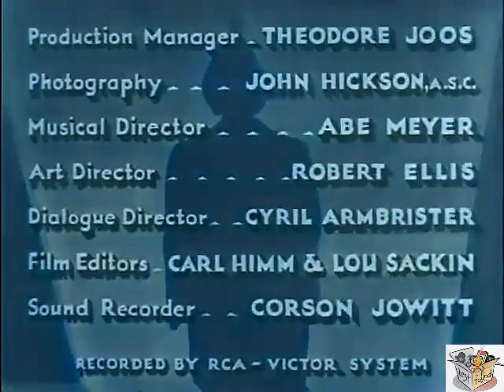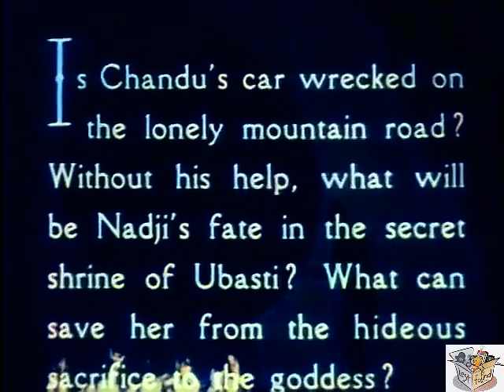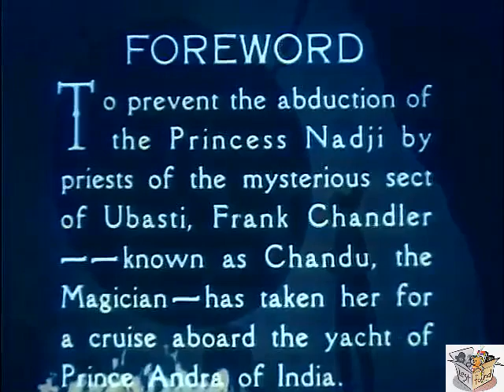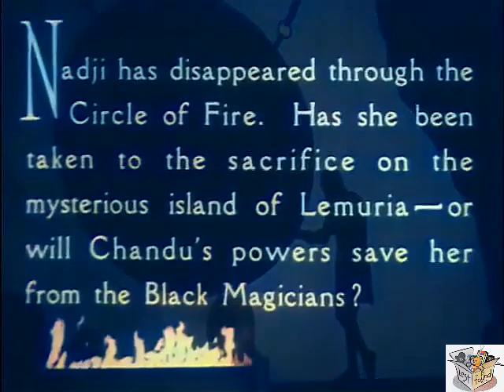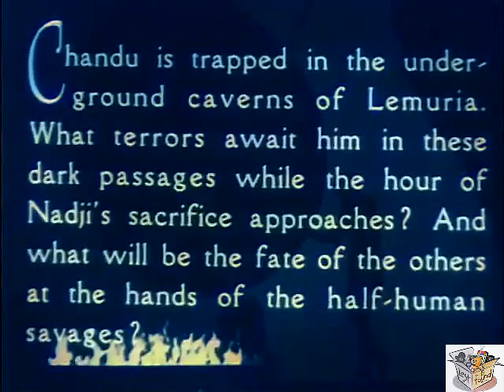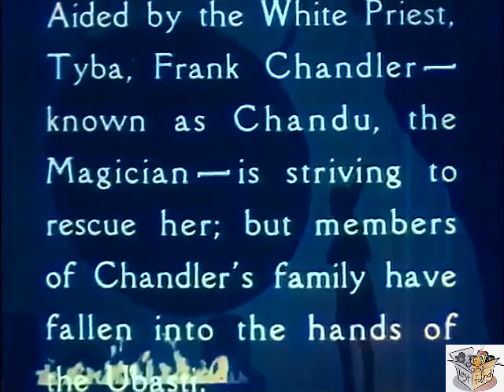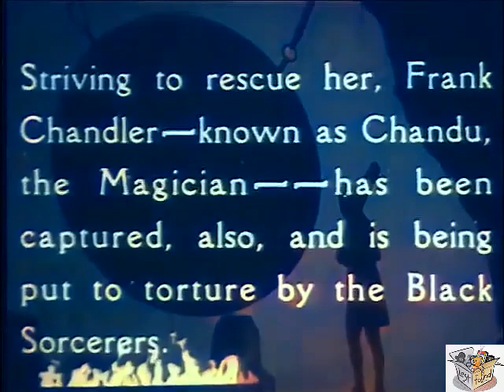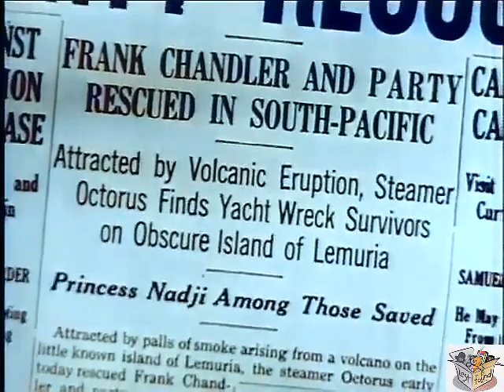THE RETURN OF CHANDU (1934) Bela Lugosi & Maria Alba | Adventure, Fantasy | COLORIZED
Instagram: Lost n Found Films

The Return of Chandu is a 1934 American 12-episode fantasy film serial based on the radio series Chandu the Magician. It was produced by Sol Lesser and directed by Ray Taylor, and starred Béla Lugosi as Frank Chandler (aka Chandu the Magician). The serial was originally released to be booked by theaters in any one of three ways: as a conventional serial of twelve weekly chapters of equal running times; as a 60-minute feature film comprising the first four episodes, to be followed by the remaining 8 episodes in weekly serial format; or as a stand-alone feature comprising the first four chapters (the fourth episode ending not with a cliffhanger, but with an apparent resolution to the story). In 1935, the remaining 8 episodes of the serial were also edited into a second feature film, of 65 minute length, released as Chandu on the Magic Island. This serial marked one of the few times that Lugosi played a protagonist rather than an antagonist: in fact, Lugosi had played Roxor, the main villain, in the 1932 film Chandu the Magician.

SYNOPSIS
The cult of Ubasti, headquartered on the isle of Lemuria, believes that Princess Nadji of Egypt is a reincarnation of their long-dead goddess, Ossana, and intend to sacrifice her so that Ossana may be resurrected.

Frank Chandler (Béla Lugosi in a rare heroic role): a powerful but kind man who has spent most of his life in the Orient, where he is renowned under the name of "Chandu the Magician" for his tremendous skill with White Magic. He is in love with the Princess Nadji of Egypt, who has lately escaped to America and is now staying with the Chandler family at their home in Beverly Hills, California. Princess Nadji believes she has left her troubles behind in Egypt, but when the Chandlers hold a party in her honor, she learns that her life is still in jeopardy, as are the lives of her friends. Chandu, presently arriving home from Egypt himself, is pursued by enemies at the airport, and escapes only by using his magic ring. At the party, some shady guests conspire to poison Princess Nadji, and Chandu arrives just in time to snatch the glass of deadly wine out of her hand.

Chandu explains to Nadji what has happened, and why she is in danger. A cult of Black Magic sorcerers, the Sect of Ubasti, have recently recovered the perfectly preserved body of their last high priestess, Ossana. Legend tells that Ossana will one day be resurrected and will rule the "lost continent" of Lemuria again; however, in order to resurrect her, the Ubasti must make a human sacrifice, and the sacrifice must be an Egyptian princess of royal blood. Chandu says: "Princess Nadji is the only living Egyptian princess and the Ubasti will stop at nothing". The cult are determined to capture Nadji and sacrifice her to their god.

The twelve chapters of The Return of Chandu follow Chandu and his family (his sister, his nephew, and his niece) on various adventures while they struggle, by both magical and not-so-magical means, to rescue and protect Princess Nadji from the Sect of Ubasti. Their journey brings them finally to the land of Lemuria itself, where Chandu must decide whether he can renounce his love for Nadji in order to save her life.

CAST & CREW
Béla Lugosi as Frank Chandler, aka Chandu the Magician
Maria Alba as Princess Nadji
Clara Kimball Young as Dorothy Regent
Dean Benton as Bob Regent
Phyllis Ludwig as Betty Regent
Lucien Prival as Vindhyan [Chs. 1-4]
Cyril Armbrister as Henchman Sutra [Chs.1-4]
Murdock MacQuarrie as The "Voice" of Ubasti [Chs. 4-12]
Wilfred Lucas as Capt. Wilson [Chs. 4-12]
Jack J. Clark as Vitras, High Priest of Ubasti [Chs. 4-12]
Josef Swickard as Tyba, the White Magician [Chs. 8-12]

Written by Barry Barringer (adaptation), Harry A. Earnshaw (radio show), R.R. Morgan (radio show), Vera M. Oldham (radio show)
Cinematography John Hickson
Edited by Carl Himm, Louis Sackin
Production company Sol Lesser Productions
Distributed by Principal Distributing Corp.
Release date October 1, 1934
Running time 208 minutes (12 chapters)
65 minutes (theatrical version)
Country United States
Language English

NOTES
Chapter list
The Chosen Victim
The House in the Hills
On the High Seas
The Evil Eye
The Invisible Circle
Chandu's False Step
Mysterious Magic
The Edge of the Pit
The Terror Invisible
The Crushing Rock
The Uplifted Knife
The Knife Descends